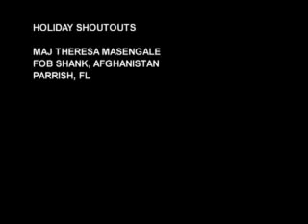Teresa Masengale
Soldiers deployed to Logar and Wardak Provinces, Afghanistan send Holiday Greetings to friends and family.